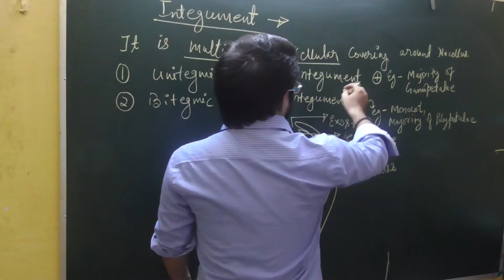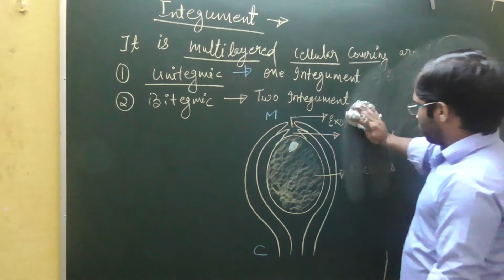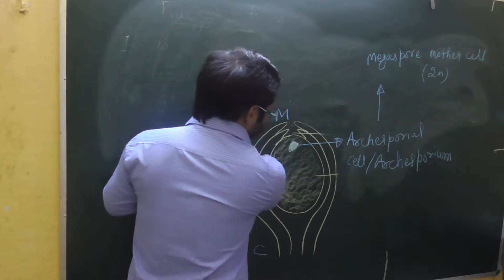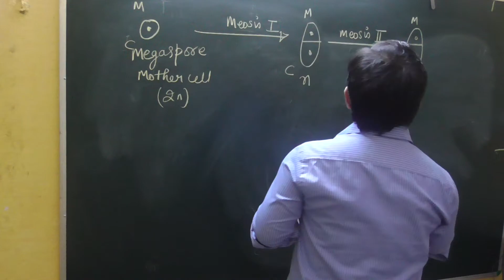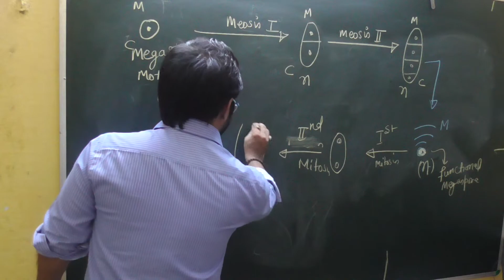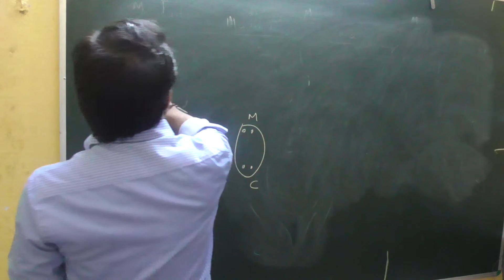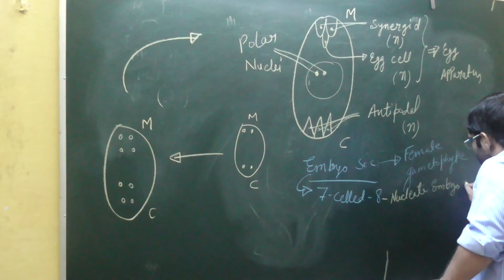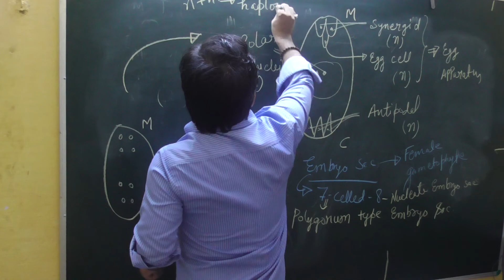SEXUAL REPRODUCTION IN FLOWERING PLANT LECTURE ON MAGASPOROGENESIS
magasporogenesis
for joining your telegram channel